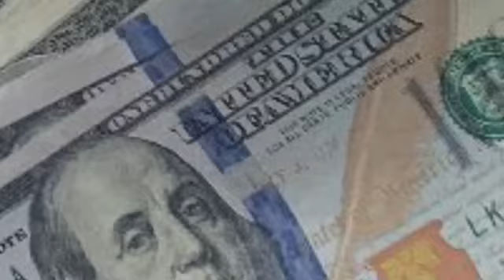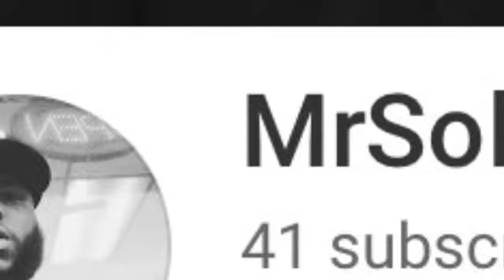Cub Solo - “I got the keys” FREESTYLE (Edit by trendsetta)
Yuuuuurp cub solo finally in the building y’all subscribe to cub solo for the music video..  make sure y’all like comment and subscribe 🛎  finally got both my brothers on the page .. as y’all see I’m staying true to my word .. from “why I haven’t been posting” video I will be posting music untill I feel comfortable with starting the vibes back up ..